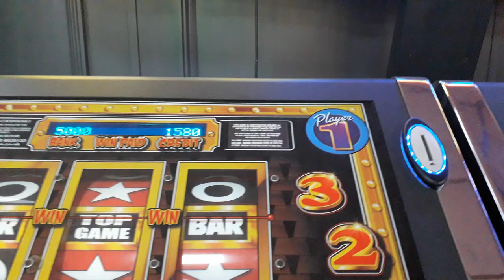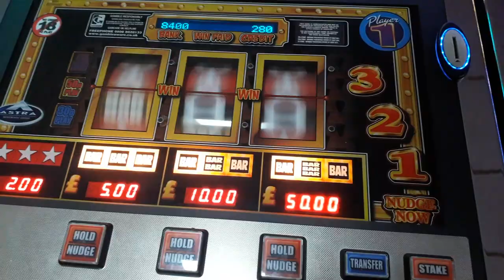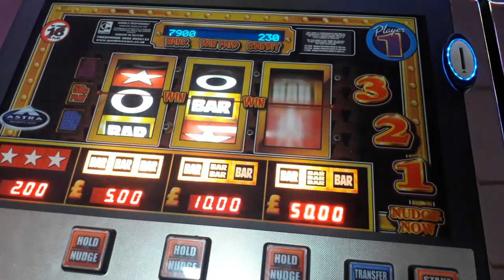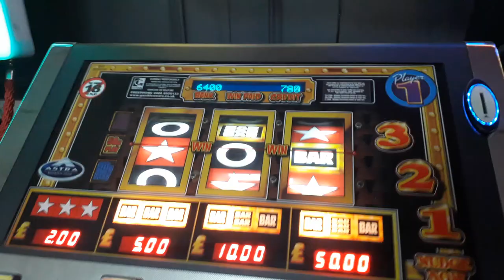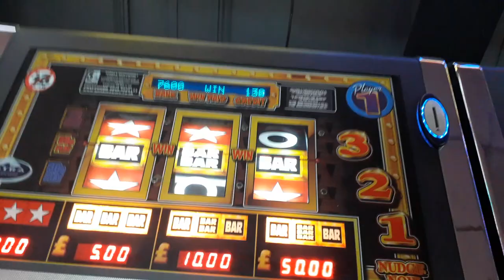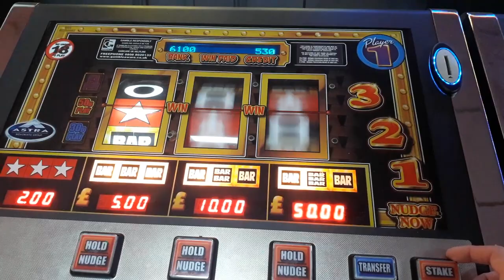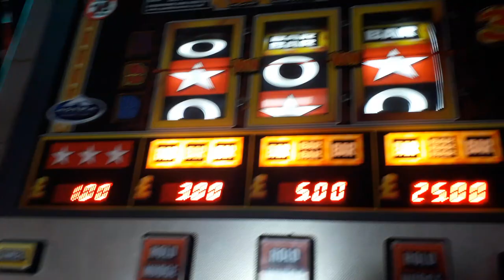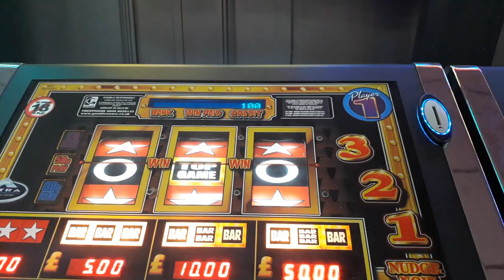BULLION BARS ARENA - 50P PLAY - SHANKLIN ARCADES 2022 QUICK FEATURE SESSION 1080p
quick hit on bullion bars .
shanklin.

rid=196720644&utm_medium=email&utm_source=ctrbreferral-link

big thanks to my loyal patrons :
Nicholas House
robert